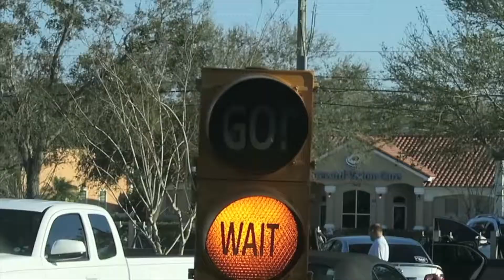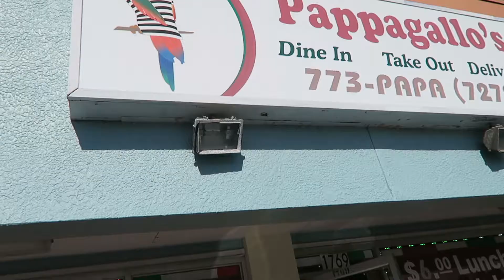BREAKING THE RULES!!!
The kids enjoy a quick walk on the beach after the eat dinner at a PIZZA place. yup they won!

MUSIC